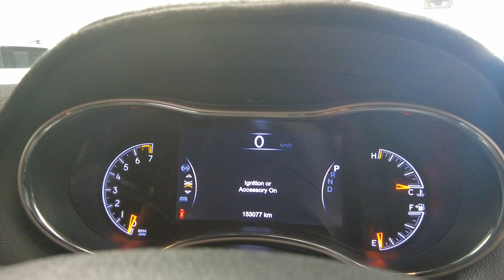2016 Jeep Grand_Cherokee Myaree, Fremantle, Booragoon, Kardinya, Palmyra, WA 11013530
Grey Used 2016 Jeep Grand_Cherokee  available in Myaree, Western Australia. Servicing the Fremantle, Booragoon, Kardinya, Palmyra, WA area.

Melville Hyundai
170 Leach Hwy